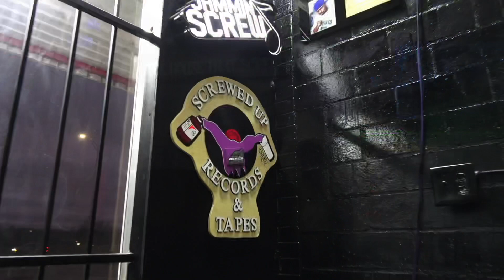Young Nuk ft. Lil Flip - “BOUNCE BACK” (Music Video) (HTN EXCLUSIVE)